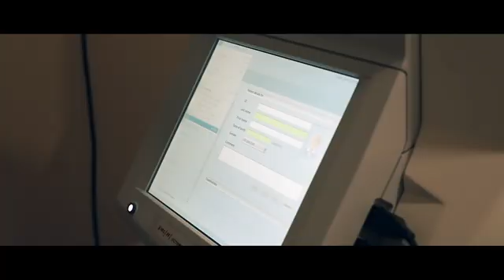ദേശീയ വിനോദ സഞ്ചാര ദിനത്തിന്റെ ഭാഗമായി വണ്ടൂർ ടൌൺ സ്‌ക്വയറിൽ ചിത്ര പ്രദർശനം സംഘടിപ്പിച്ചു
As part of National Tourism Day, the Photo exhibition was held in Wandoor Town Square